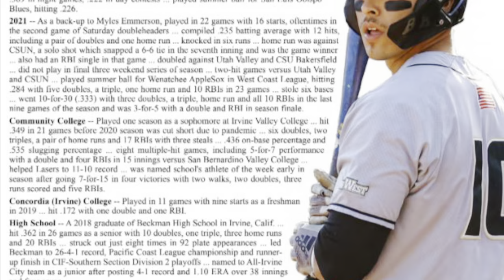Collin Villegas 2023 Cal Poly SLO Baseball